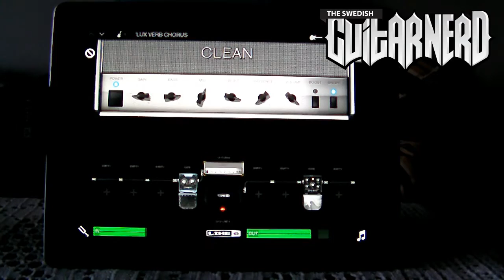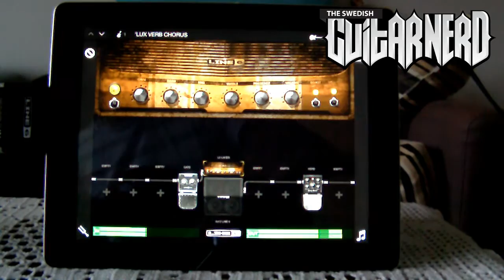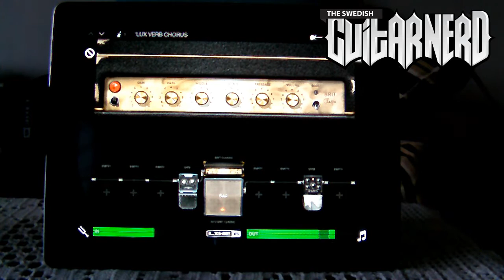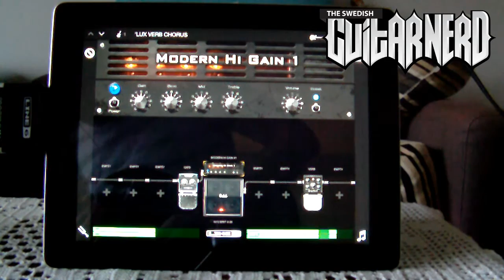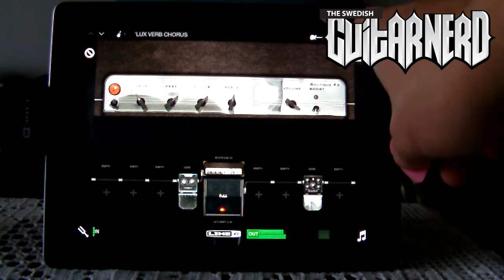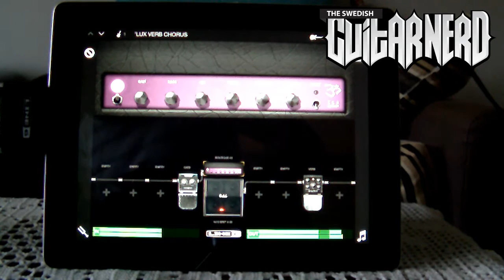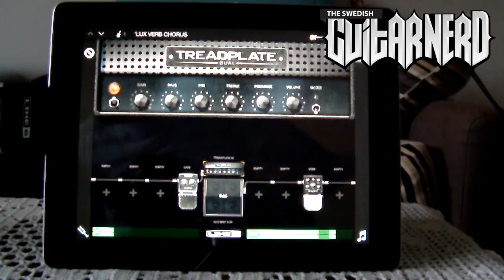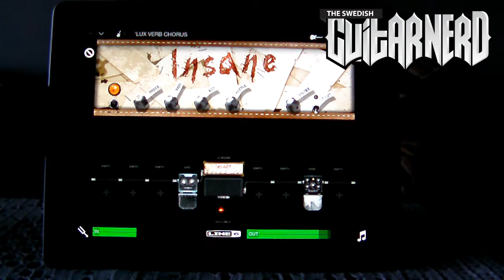Line 6 Mobile Pod Amplifiers - demo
The Swedish Guitar Nerd demos the amp models from the Line 6 Mobile Pod.